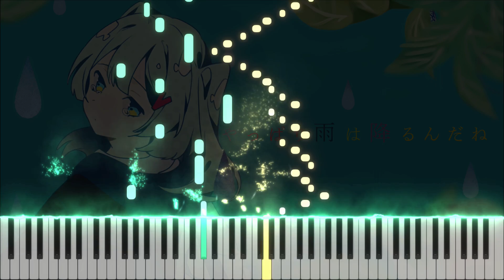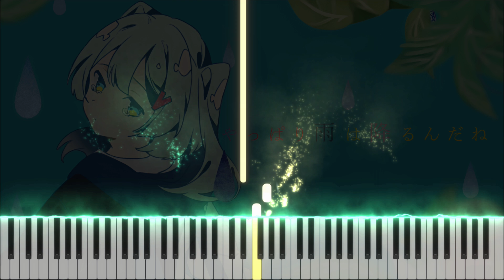TUYU - It's Raining After All | ツユ - やっぱり雨は降るんだね | Simplified | Piano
VST: Garritan Abbey Road Studios CFX

Romaji Title: Yappari Ame Wa Furun Da Ne